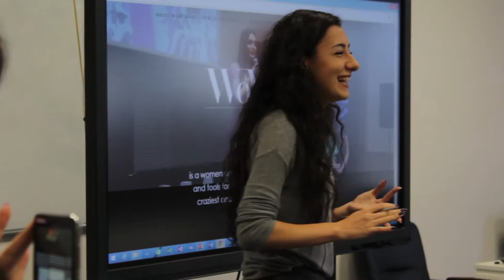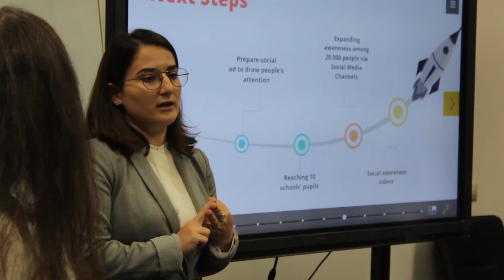"WoWoman in Me" program: DAY 9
WOWOMAN IN ME
is a unique program, which is designed to give women confidence, community & tangible tools in learning to become proactive leaders with an entrepreneurial mindset in their daily lives and professional careers.